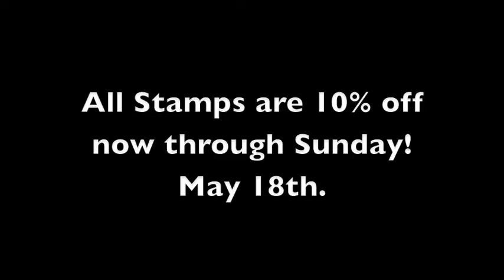**SALE** Not 2 Shabby!! Stamps and Scrappy Goodness